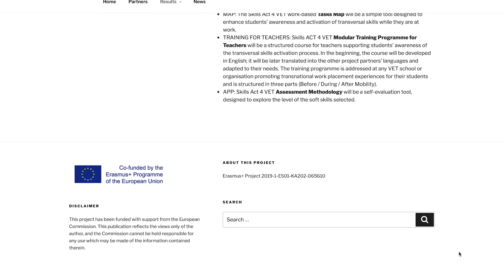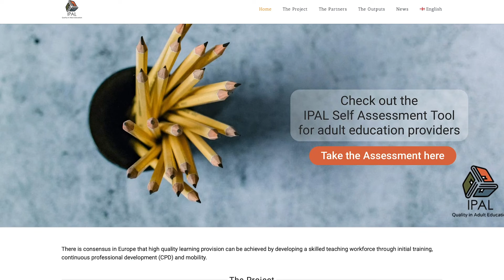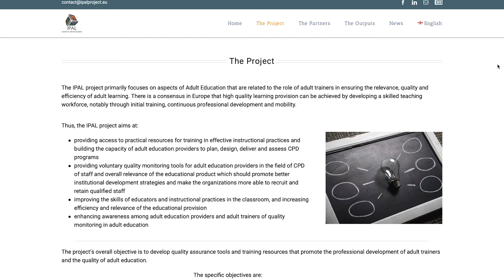Skills Act 4 Vet: una visione innovativa della formazione professionale